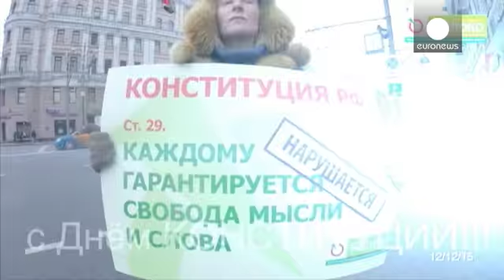Moscow: activists and liberal party leader arrested during Constitution Day protests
Russian police have arrested dozens of opposition activists and the leader of the liberal Yabloko party during demonstrations in Moscow.

Those taking part said it was not an unsanctioned gathering, rather they were holding individual protests to mark Constitution Day.

Yabloko leader Sergei Mitrokhin said the constitutional rights of the Russian public were being violated, moments before he was detained.